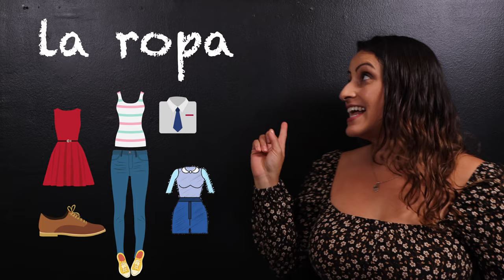Learn Spanish Clothing Vocabulary- La ropa en español Vocabulario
Learn Spanish clothes vocabulary, from a native Spanish speaker with more than 16 years of teaching experience. In this video, you will learn about Clothes in Spanish. This is an ideal lesson before you go on a trip to a Spanish speaking country.

✍️ If you have questions, please leave them in the comments, I will do my best to reply as soon as possible.

☕ If you found valuable information or entertainment in this video, consider buying us a coffee!

Camera Gear
Camera ONE
Lens we use
Camera TWO
Camera Bag
Canon EF-M 11-22mm f/4-5.6 STM Lens
Canon EF-M 18-150mm f/3.5-6.3 IS STM Lens
Canon EF-M 28mm f/3.5 Macro IS STM Lens
Camera Backpack
Rode Video Microphone
Studio Lights

Travel
Women's hiking boots
Men's hiking boots
Blister prevention cream
Hiking Backpack

/// LET’S CONNECT! ///

/// ABOUT ME ///

I’m Catalina, a Spanish teacher and language lover. I’m passionate about helping people learn Spanish, and I believe that everyone can achieve their language learning goals with the right tools and resources.

I’m also a big fan of travel, and I’ve been fortunate enough to travel to many different countries around the world. I believe that travel is one of the best ways to learn about a new culture, and I’m always looking for new opportunities to experience different cultures through language learning.

I was born in Colombia and I am a Spanish native speaker. I moved to the United States when I was 16 years old, and I’ve been teaching Spanish ever since. I love helping people learn a new language, and I’m always looking for new and innovative ways to make language learning fun and effective.

I started my website and my YouTube Channel to share my love of Spanish and Travel with others. I hope you’ll find my resources helpful and inspiring. Whether you’re just starting out with Spanish or you’re looking to improve your fluency, I’m here to help you reach your goals.